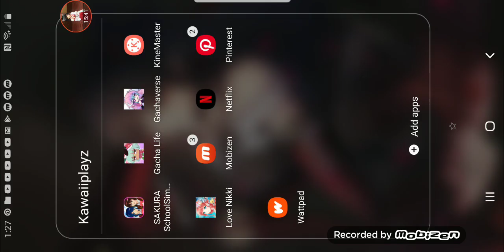Sarah Jones troubles last episode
So guys this is the last episode for Sarah Jones troubles because she apologized